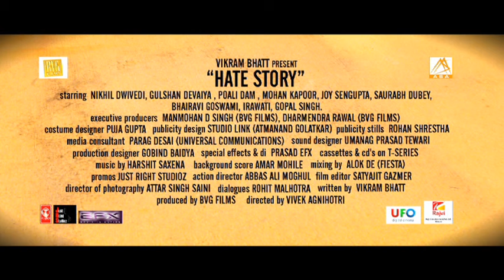Hate Story - Theatrical Trailer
Directed by: Vivek Agnihotri
Produced by: Vikram Bhatt
Written by: Vikram Bhatt
Starring: Paoli Dam, Gulshan Devaiya, Nikhil Dwivedi
Cinematography: Attar Singh Saini
Distributed by: BVG Films
Release date: 20 April 2012